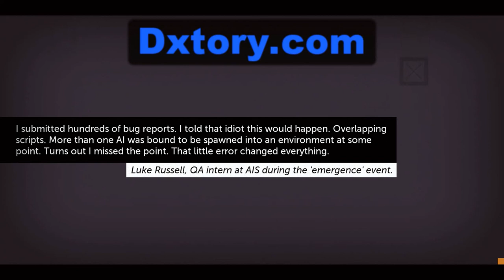Firts video! - Thomas Was Alone - Ep 1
Hey guys
This is my verry first video, i hope you like it, if you dit please help my channel out by linking and comenting on this vid, so i can see if you want more of this game.

Im sorry for my bad english, im working on it :)

If you wanna play with me, PM me on youtube.